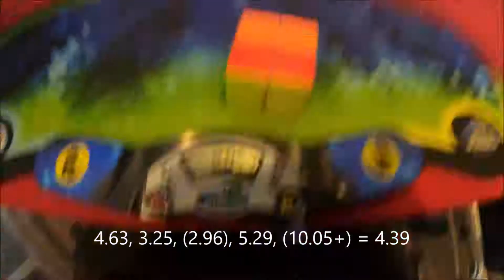4.39 2x2 average | UK Championship 2018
These scrambles were ridiculous, the first 4 all had 3 move inserts to a layer. The first 3 were to a solved face. Shame about the last one but it was already set in stone by that point so I don't care.

GAN 249 v2 M

1. 4.63
2. 3.25
3. (2.96)
4. 5.29
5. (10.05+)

4.39 average